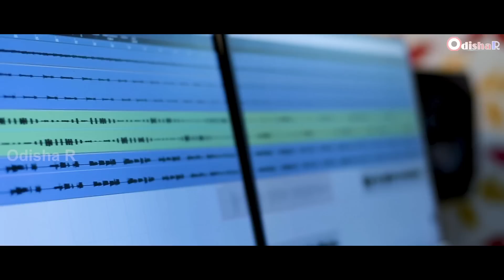Lo Sukumari ¦ New Odia Song ¦ Kuldeep Patnaik - Archana Padhi | Studio Version ¦ Mr. AKR ¦ OdishaR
"Lo Sukumari" is an Odia romantic song,the voice is given by Kuldeep Patnaik and Archana Padhi . Music by Nimai P and Lyrics is jotted by Ranjan Nayak. OdishaR has produced this music video to entertain youtube viewers.

Song:
Lo Sukumari

Audio Credits:
♪ Lyrics: Ranjan Nayak
♪ Singer: Kuldeep Patnaik & Archana
♪ Music Arrangement: Anshu
♪ Camera & Editing - Chiku
♪ Poster : Deepesh Mallik
♪ An OdishaR production
♪ Starring  : Mr AKR
♪ Language : Odia

Please feel free to have a look on our playlist for all flavours of Odia Songs(Sad,Romantic,Dance)

OdishaR is the largest WebGroup Of Odisha.

Media partners: OdishaR(Odisha's Largest social media network)
OdishaR
Hasi Hasi Gadi Gali
Odia katha o kotha -)
Asa buliba ama raija
Odia Cine Jagat

2021.All copyrights reserved with OdishaR.